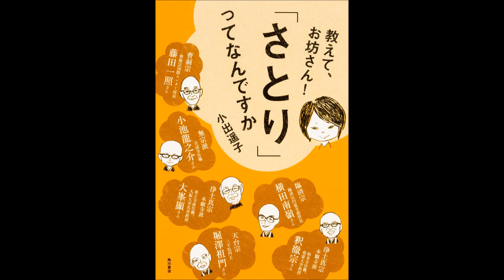【紹介】教えて、お坊さん! 「さとり」ってなんですか （小出 遥子）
今回紹介するのは、　教えて、お坊さん! 「さとり」ってなんですか　という本です。

仏教と切っても切り離せない「さとり」の定義。
時に大いなる発想の転換をはかられる記述もあり、学びの多い内容でした。
聞き手の小出さんは、柔軟な感性を持って常にさとりと向き合っている方と感じます。
小出さんを通し、語り手のさとり観が安らかに引き出されています。
素晴らしい語り合いを脇から拝聴している心地でした。

小出さんのブログを毎日読んでいる者です。
この本のすばらしいところは、あくまでも、小出さん = 一般人の立場から書かれた本であるということ。【悟り】は、すべての人にまんべんなく起こり得るものだということを実感できる、生きるヒントになってくれる本だと思います。
お坊さんとのインタビュー本ですが、お坊さんのあたたかい言葉もさることながら、聞き手の小出さんの言葉の節々から、仏教への深い知見が感じられます。また読み返そうと思います。